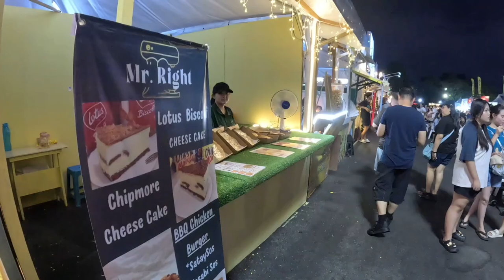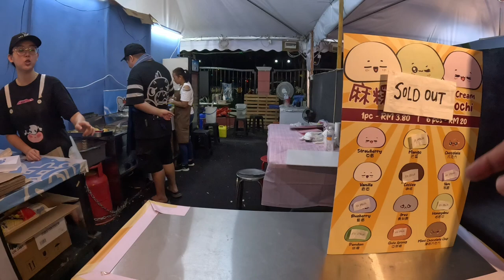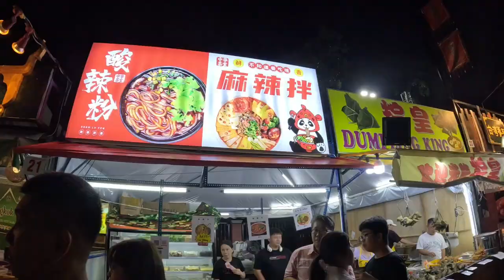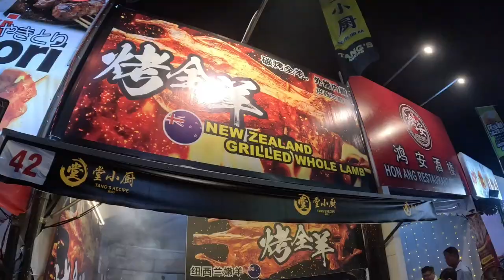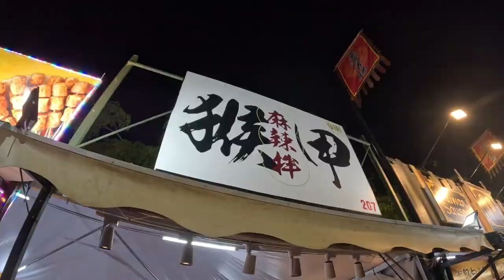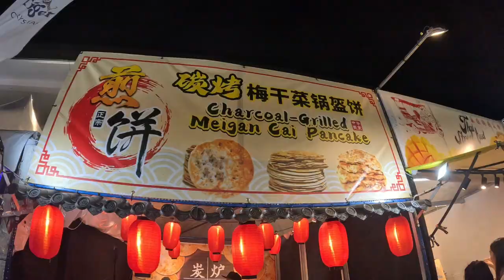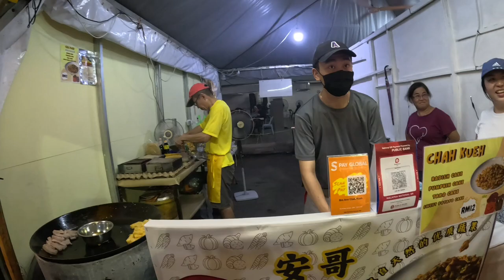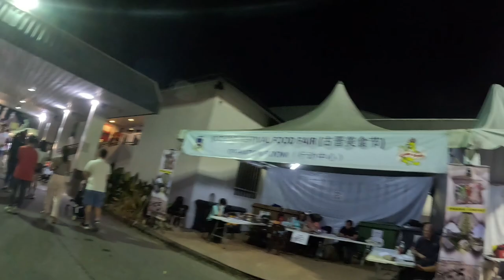Kuching Food Festival 2024 - Zone A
Kuching Food Festival consists of 5 Zones A to E. The event stats on 26th July and end on 18th August.